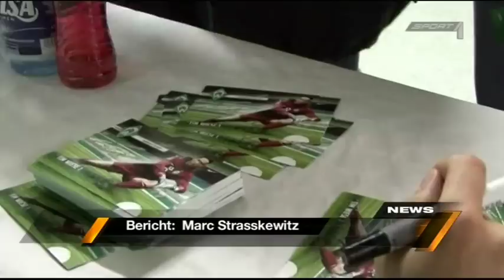Allofs nach der Blamage im Doppelpass - Petric lässt HSV zappeln - Raul soll bleiben - SPORT1 News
Im DFB-Pokal legte Werder Bremen einen klassischen Fehlstart in die Saison hin. In der Liga will man jetzt gegen Kaiserslautern die Wende. Mladen Petric hält den HSV hin und Raul soll auf Schalke bleiben.

Im SPORT1-YouTube-Channel findet ihr aktuelle Videos, News oder Reportagen zu Themen wie:

Fußball-Bundesliga, Internationaler Fußball wie FA Cup, Carling Cup, TOYOTA Handball-Bundesliga, Beko Basketball Bundesliga, Auto-Tests und Motorsport.